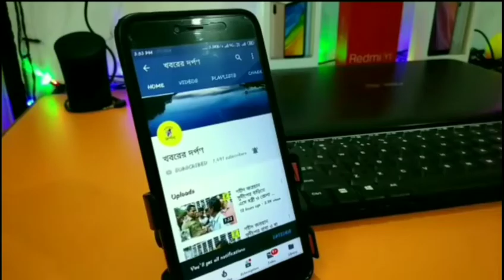তেহট্ট রামকৃষ্ণ আশ্রম অন্যভাবে শিশুদিবস পালন করলো দেখুন ভিডিও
আজ শিশুদিবস নদীয়ার তেহট্ট রামকৃষ্ণ আশ্রম অন্যভাবে শিশুদিবস পালন করলো , আশ্রম প্রাঙ্গন থেকে প্রায় 250 জন ছাত্র ছাত্রী নিয়ে একটা র‍্যালি বেড় করে তেহট্ট বাজার পরিক্রমা করে আশ্রমে শেষ হয় , এই র‍্যলির মাধ্যমে বড় দের বার্তা দিল এখনই সাবধান না হলে ভবিষ্যত অন্ধকার
এখনি প্লাষ্টিক বর্জন করুন আর জল অপচয় বন্ধ করুন , এগুলো সামনে রেখে তেহট্ট রামকৃষ্ণ আশ্রমের কচিকাচারা শিশু দিবস পালন করল